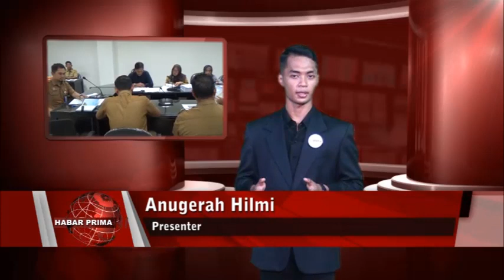RUMAH SAKIT SULTAN SURIANSYAH SEHARUSNYA SUDAH MEMILIKI INCINERATOR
PRIMA TV KALIMANTAN SELATAN BISA DISAKSIKAN DI BANJARMASIN, BANJAR BARU, MARTAPURA, PELAIHARI WAN MARABAHAN MENGGUNAKAN ANTENA BIASA DENGAN CARA SET ULANG STB

ANDA MUN BUBUHAN SAMPIAN HANDAK BER IKLAN ATAU MINTA LIPUTAN BISA MENGHUBUNGI KAMI 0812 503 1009